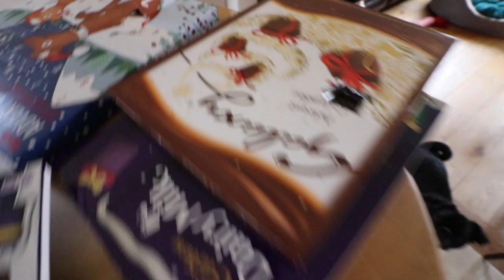NO MORE BODYBUILDING | Raw Physique Update | NEW SERIES RELEASE DATE!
[Video Title]
[Video URL]